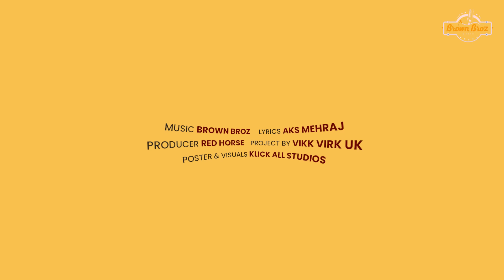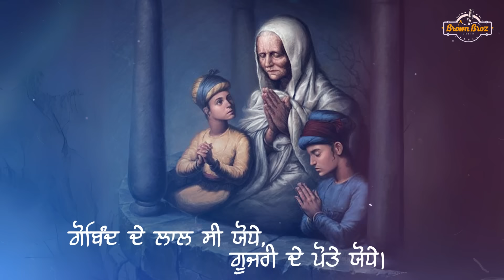YODHE | Garry Dhindsa | Music Brown Broz | presents Sahib Virk USA | New Punjabi Song 2023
This Is Official Channel Of Brown Broz Music , we make Punjabi and Hindi songs for you 🙏

Song - Yodhe
Singer - Garry Dhindsa
lyrics - Aks Mehraj
Project - Vikk Virk UK
Producer - Red Horse
publicity design - Click All Studio
Label - Brown Broz Music
Online -Prommotion Brown Broz Studio
Download / Stream on:
Gaana -
Wynk -
JioSaavn -
Amazon -
YouTube Music -
Resso -

Special Thanks - VIKK AUTOMOTIVE ,Raj Rajput USA, Gurwinder Ghuman USA, Harvinder Guraya USA, Gurdiyal Singh Maharajeke , Jot Brothers